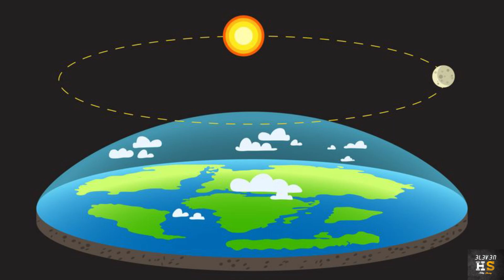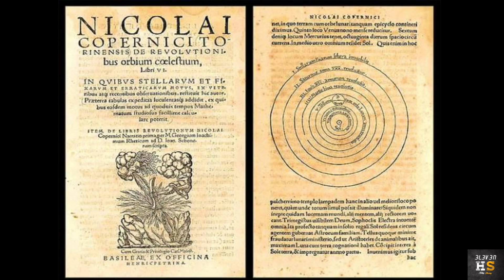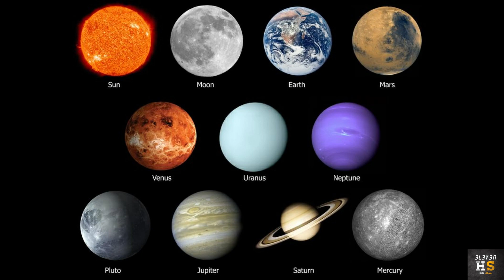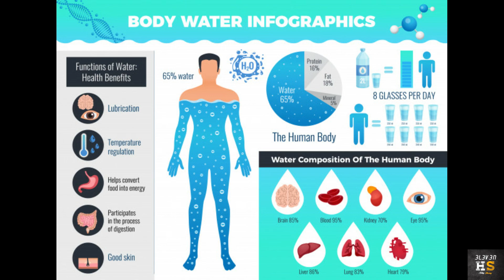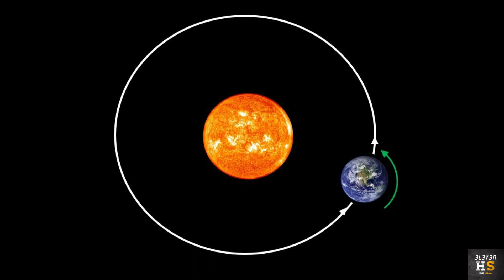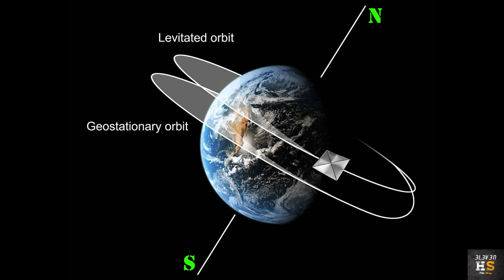Apa Itu Bumi ? - APAKAH KITA CUKUP KENAL DENGAN BUMI KITA ( PART 1 )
video kali ini kita akan membahas apa itu bumi dan kita kenali juga apa bumi kita termasuk biasa saja atau bumi kita kita sangat spesial? mau tau posisi bumi kita dan hal lain tentang bumi? silakan nonton video ini sampai habis ya